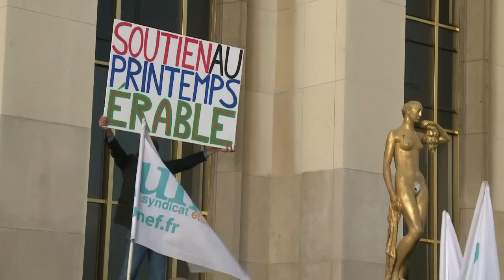Paris: rassemblement de soutien aux étudiants québecois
Une centaine de personnes se sont rassemblées vendredi 1er juin en début de soirée sur l'esplanade du Trocadéro à Paris en soutien avec les étudiants qui manifestent au Québec pour protester contre la hausse des frais de scolarité. Durée: 01:04